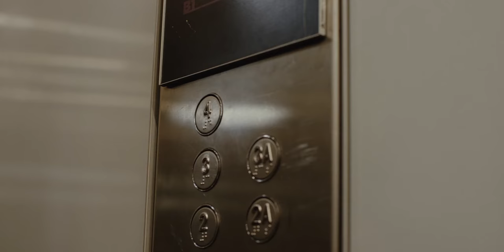PHIL STACK • THE CENTRELINE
From the album' Colourful, Noisy' by Phil Stack-  Out May 2020
Shot, directed and edited  by Paul Van Kan... Insta- @vankangram